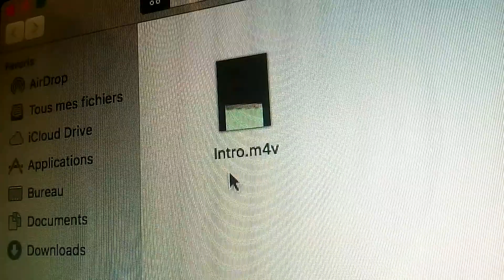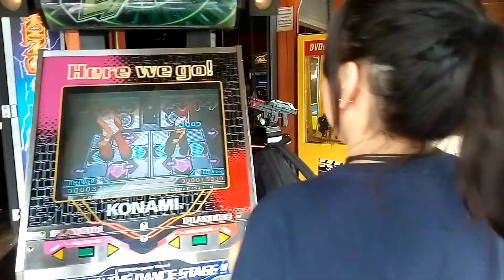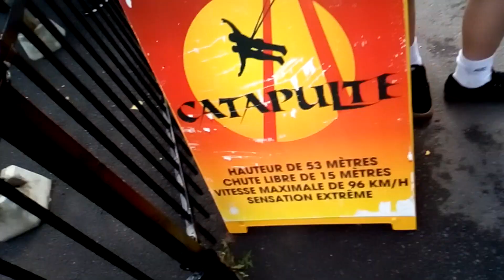Roller Coasters - Explore 2017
I'm vlogging my experience in the "Explore" summer french immersion program in Trois-Rivières, QC. I stayed at the cégep of Trois-Rivières for 5 weeks during July 2017.